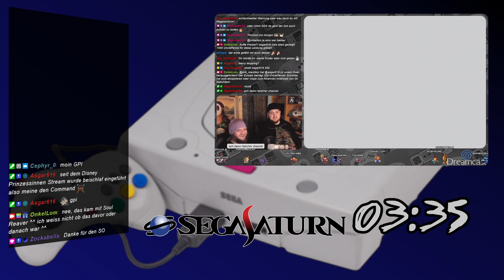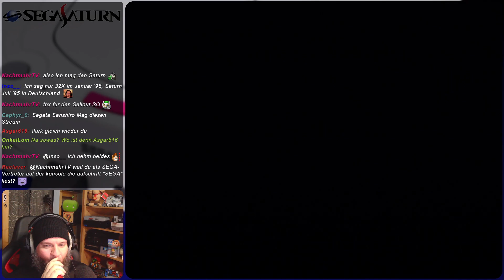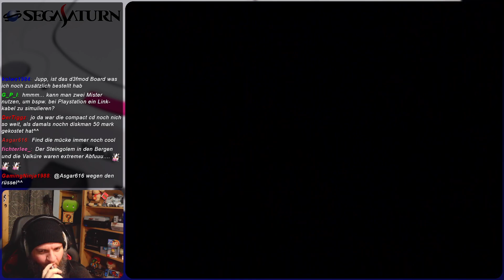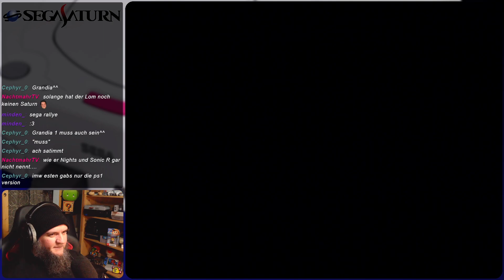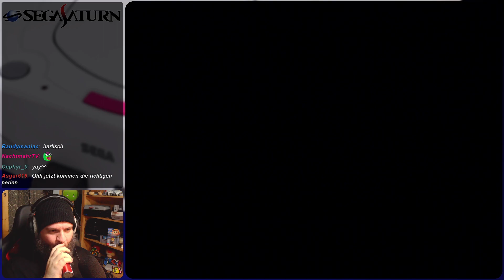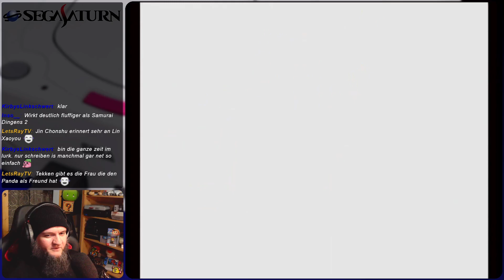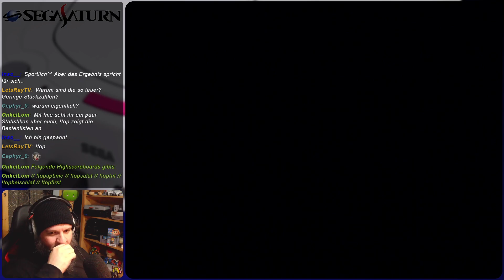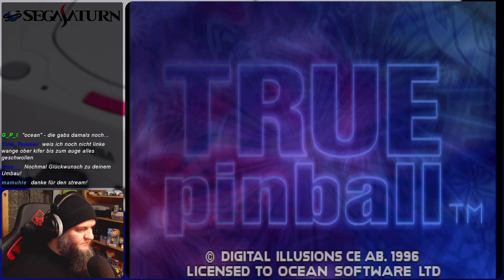Sega Saturn - kleines Showcase (Twitch Livestream)